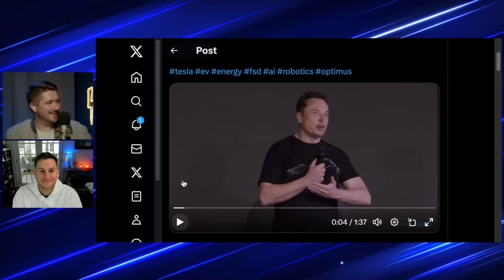Tesla's HUGE Stock Growth Potential!⚡️w/ Dillon Loomis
Tesla stock took a huge hit. Is this justified or just another dip? How is Tesla's Stock growth trajectory for 2024? Today we are joined by Electrified host @DillonLoomis22 to look at the fundamentals of Tesla.

Join us for a comprehensive discussion on Tesla's position in the electric vehicle industry, potential growth avenues and the hurdles it may face in the coming year. Whether you're deeply invested in Tesla's journey or keen on the evolving EV landscape, this conversation offers valuable insights into what 2024 might hold for Tesla!